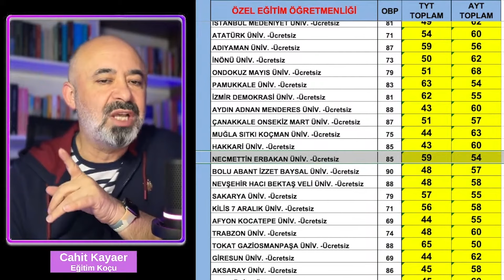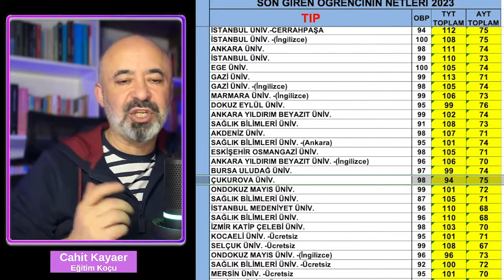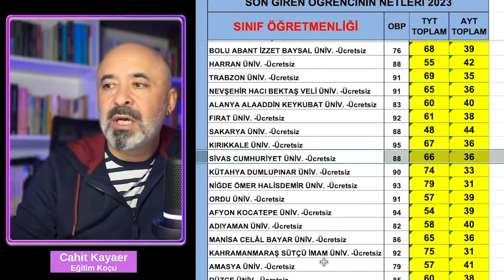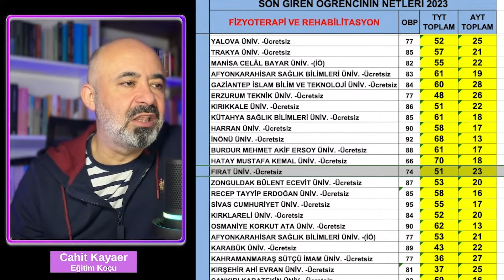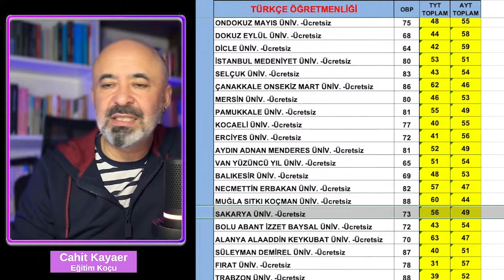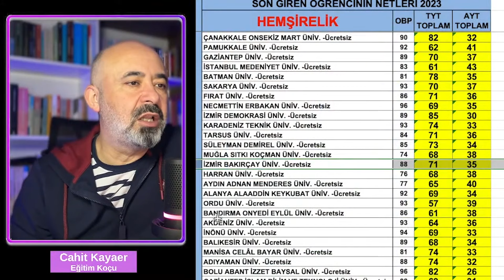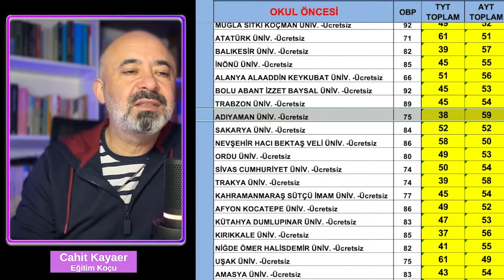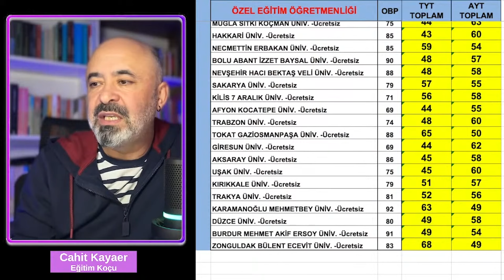SORU CEVAP 23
Online Seanslı Eğitim Koçluğu ve Tercih Danışmanlığı yapıyorum bilgi almak için mail atabilirsiniz.